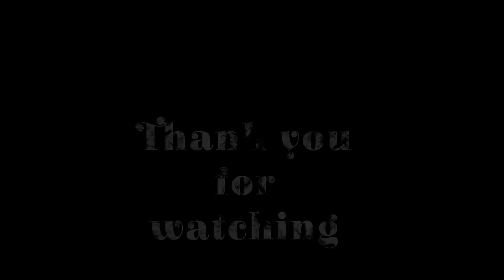Food prep and Post Arnold UK Q&A | Samson Dauda